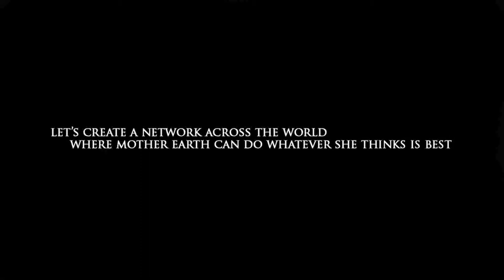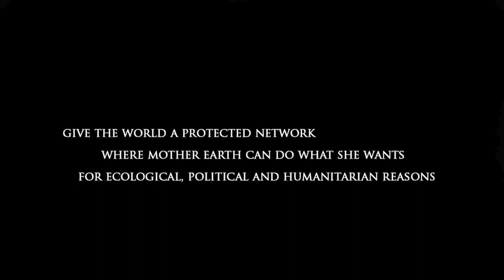United Nations global ecological network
A United Nations world wide ecological network can provide stability in the world, it will give room to natural habitats and can be a place of refuge for victims of war. When owned by the United Nations worldwide political stability will be provided by a visable role of the United Nations. If also considering routes of migration of wildlife this ecological network will be the main instrument next to a durable economy to keep our planet healthy.

Ecological networks contain four main elements:

Core areas:
These are areas where the primary function is biodiversity conservation. They are usually legally protected under national or European legislation (e.g. Natura 2000 sites). These areas should provide a substantial representation of key natural or semi-natural ecosystems and contain viable populations of important or threatened species. Land use within these areas is managed to give priority to biodiversity conservation.

Corridors:
These are areas of suitable habitat that provide functional linkages link between core areas. For example, they may stimulate or allow species migration between areas. Corridors can be continuous strips of land or 'stepping stones' that are patches of suitable habitat. Using corridors to improve ecological coherence is one of the most important tools in combating the fragmentation that is threatening so many of Europe's habitats. Generally speaking corridors can be associated with higher levels of land use, as long as their function is maintained.

Buffer zones:
Protected areas should not be considered as islands that are safe from negative external effects. The resource use that occurs outside them can have serious impacts on species and habitats within, for example air/water pollution from industrial activities around a protected area can have serious effects on species inside it. Buffer zones allow a smoother transition between core areas and surrounding land use. The size and utilisation of buffer zones depends heavily on the particular needs of the specific ecosystem and its local population.

Sustainable use areas:
These are remaining areas that can come under more intensive land use. But they should still take full account of the successful provision of ecosystem goods and services.

Stability of ecological networks
The relationship between ecosystem complexity and stability is a major topic of interest in ecology. Use of ecological networks makes it possible to analyze the effects of the network properties described above on the stability of an ecosystem. Ecosystem complexity was once thought to reduce stability by enabling the effects of disturbances, such as species loss or species invasion, to spread and amplify through the network. However, other characteristics of network structure have been identified that reduce the spread of indirect effects and thus enhance ecosystem stability. Interaction strength may decrease with the number of links between species, damping the effects of any disturbance and cascading extinctions are less likely in compartmentalized networks, as effects of species losses are limited to the original compartment. Furthermore, as long as the most connected species are unlikely to go extinct, stability increases with connectance and nestedness.

Other applicationsAdditional applications of ecological networks include exploration of how the community context affects pairwise interactions. The community of species in an ecosystem is expected to affect both the ecological interaction and coevolution of pairs of species. Related, spatial applications are being developed for studying metapopulations, epidemiology, and the evolution of cooperation. In these cases, networks of habitat patches (metapopulations) or individuals (epidemiology, social behavior), make it possible to explore the effects of spatial heterogeneity.

A worldwide United Nations ecological network can be treated like the international waters.

The terms international waters or trans-boundary waters apply where any of the following types of bodies of water (or their drainage basins) transcend international boundaries: oceans, large marine ecosystems, enclosed or semi-enclosed regional seas and estuaries, rivers, lakes, groundwater systems (aquifers), and wetlands.

Oceans, seas, and waters outside of national jurisdiction are also referred to as the high seas or, in Latin, mare liberum (meaning free seas).

Ships sailing the high seas are generally under the jurisdiction of the flag state; (if there is one) however, when a ship is involved in certain criminal acts, such as piracy, any nation can exercise jurisdiction under the doctrine of universal jurisdiction.